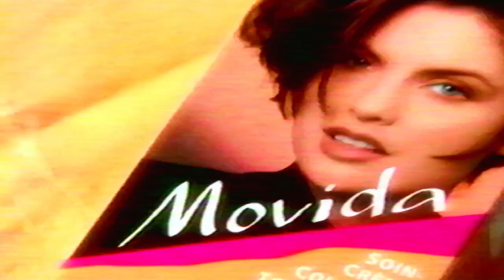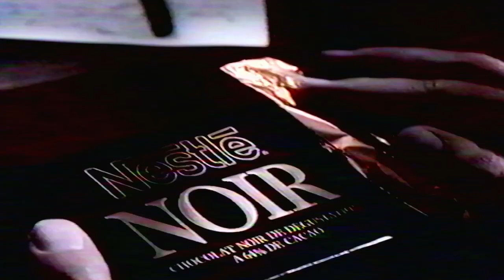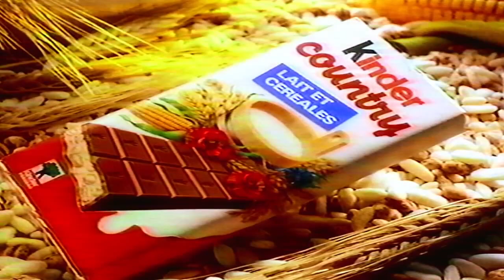Compilation VHS de PUB 01 TF1 de 1995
Bienvenue su ce nouveau concept ou je récupéré sur d'ancienne VHS des Publicités, des émissions des année 80 à 90 pour le plaisir des yeux et des fans